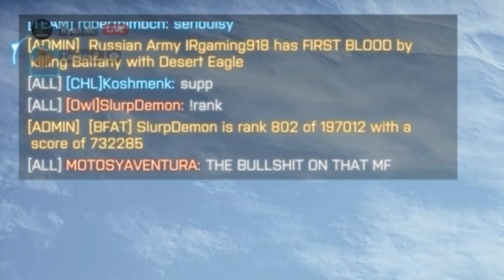The Big Iron | Battlefield 4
THE BS ON THAT MF